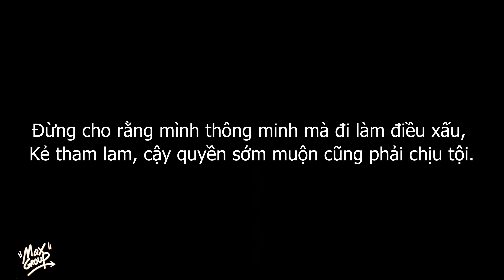Phim Ngắn | Cậy Thế, Trưởng Phòng Đi Cafe Không Trả Tiền, Ai Ngờ Đúng Quán Của Chủ Tịch | Cine Media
►Đăng ký để nhận thông báo

 / cinemedia.page